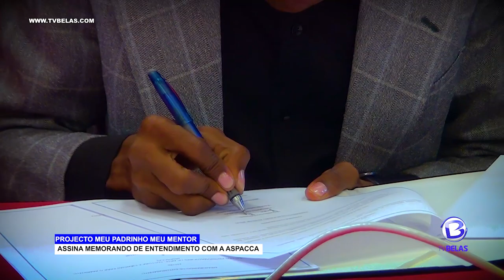Projeto meu padrinho meu mentor assina memorando de entendimento com ASPACCA.